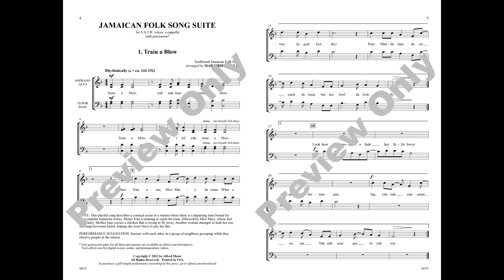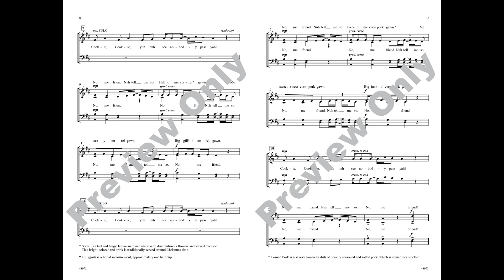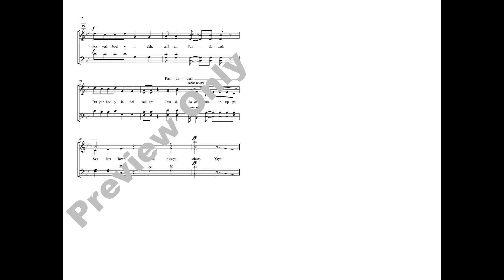Jamaican Folk Song Suite (SATB, a cappella), arr. Marjorie Whylie – Score & Sound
Jamaican Folk Song Suite
Arranged by Marjorie Whylie
Item: 00-48972
SATB, a cappella
Alfred Choral Designs
Available: SATB, a cappella

In the words of Jamaican musicologist Marjorie Whylie, "Jamaican folk songs are full of social commentary, censure, and recrimination in a vehicle of humor." This publication includes three charming arrangements for a cappella singers and percussion. One describes a comical scene at a train station; a second playfully questions a neighbor about some missing food; and the third (complete with simple instructions to recreate a ringplay game) cheers a naughty cousin who threw his aunt's coat out the window. A printed guide and online video provide vetted learning tools for the Patois language. Unique, authentic, fun